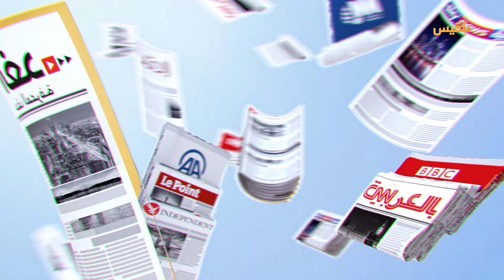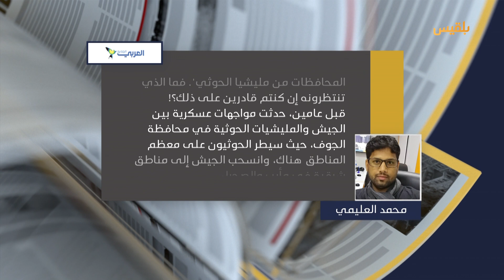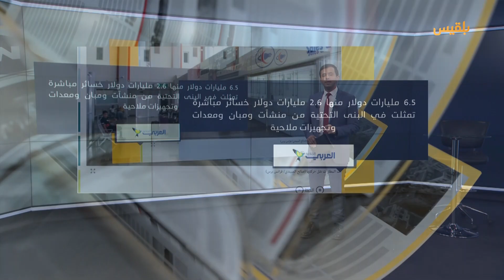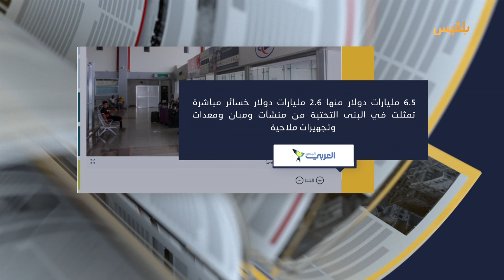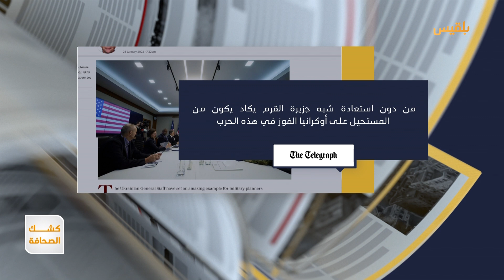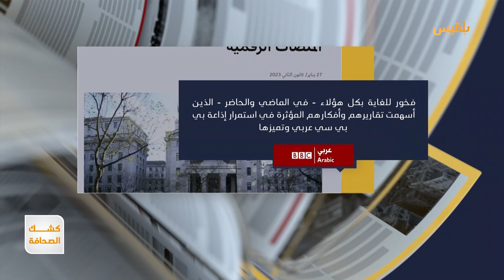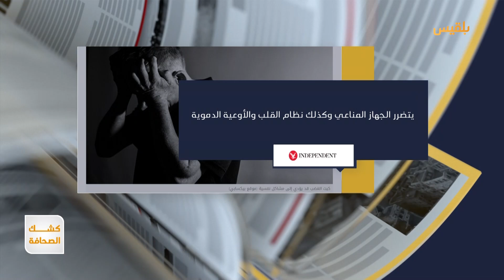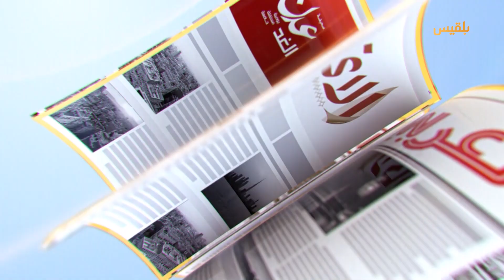كشك الصحافة | 28 - 01 - 2023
العربي الجديد
مطارات اليمن المدمرة.. هبوط القدرة التشغيلية وارتفاع التكاليف

 تقديم : أسامة الإرياني